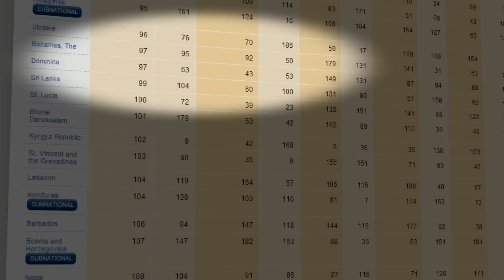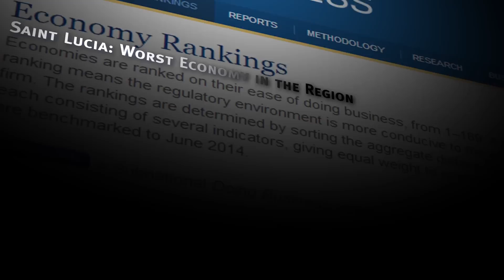KENNYNOMICS "It did not happen before; and it certainly won't happen now"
United Workers Party AD giving insight on the failed policies of the Kenny Anthony regime as well as the heavy borrowing that has plunged Saint Lucia into debt.